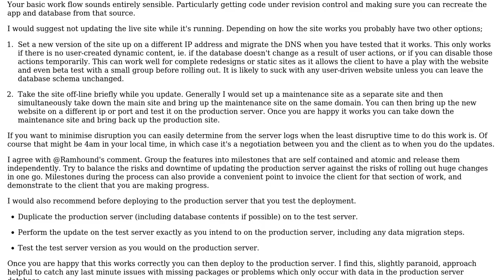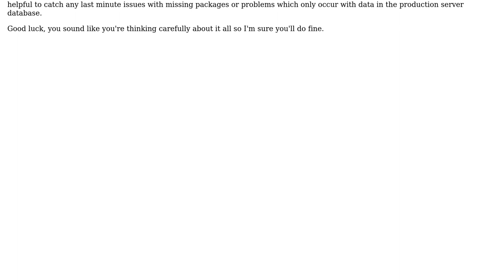What steps can I take to ensure that I successfully integrate new functionality to an existing app?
Software Engineering: What steps can I take to ensure that I successfully integrate new functionality to an existing app?

With thanks & praise to God, and with thanks to the many people who have made this project possible! | Content (except music & images) licensed under CC BY-SA | Music | Images & others | With thanks to user Luke Graham user Joe user Dan Ray and the Stack Exchange Network Trademarks are property of their respective owners. You are responsible for your own actions.